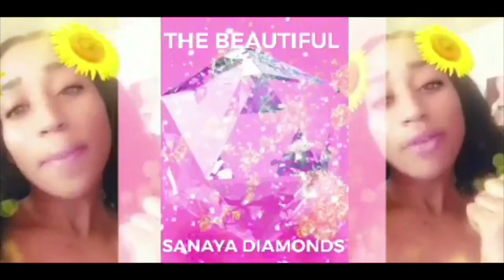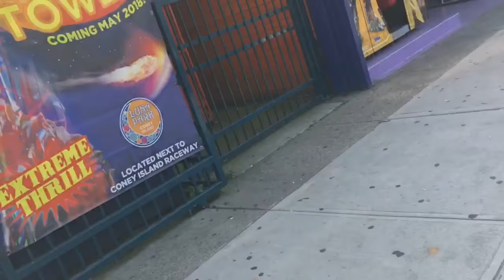🐢🐋NY Aquarium vlog 🐠🐍